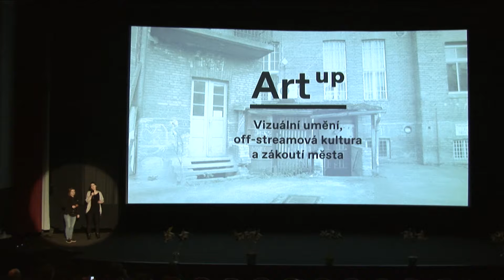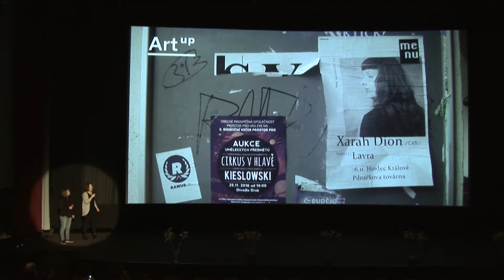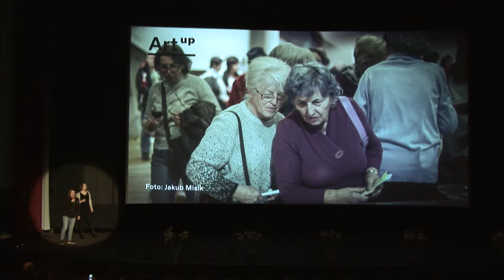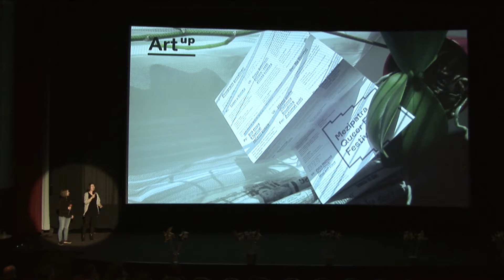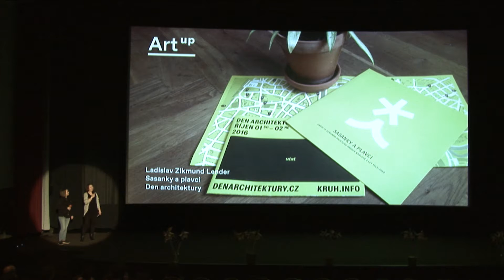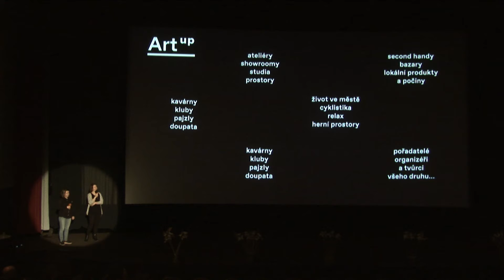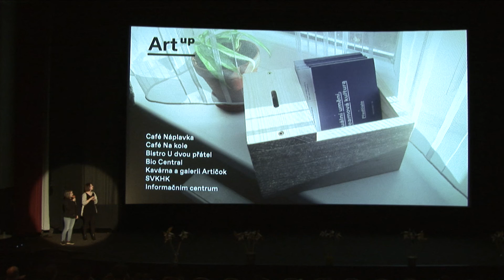Pechakucha Hradec Králové vol.10 - ArtUp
.:: ArtUp ::.
Nový měsíční program/plakát off-streamové kultury a výtvarného umění v Hradci Králové, který má ambice být v budoucnu „sexy“ magazínem o zajímavých lidech, firmách, vizuálním umění, stylu a městě jako takovém.
Co zde najdete: design # performance # sochařství # punk # alernative rock # divadlo # malba# literatura # festival # přednáška # poezie # ...
Pecha Kucha je večer plný zajímavých prezentací, který pro Vás připravují lidé z oborů architektura, gra ka, design a z dalších kreativních oborů. Na formátu 20 x 20, tj. dvacet slidů po dvaceti vteřinách se snaží zaujmout publikum – představit svůj projekt, popovídat o svých nápadech, apod.